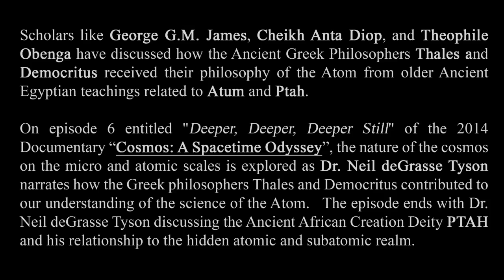Ptah on Cosmos A Spacetime Odyssey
Scholars like George G.M. James, Cheikh Anta Diop, and Theophile Obenga have discussed how the Ancient Greek Philosophers Thales and Democritus received their philosophy of the Atom from older Ancient Egyptian teachings related to Atum and Ptah.  On episode 6 entitled “Deeper, Deeper, Deeper Still” of the 2014 Documentary “Cosmos: A Spacetime Odyssey”, the nature of the cosmos on the micro and atomic scales is explored as Dr. Neil deGrasse Tyson narrates how the Greek philosophers Thales and Democritus contributed to our understanding of the science of the Atom.  The episode ends with Dr. Neil deGrasse Tyson discussing the Ancient African Creation deity Ptah and his relationship to the atomic and subatomic realm.